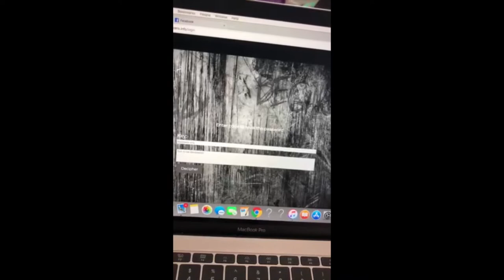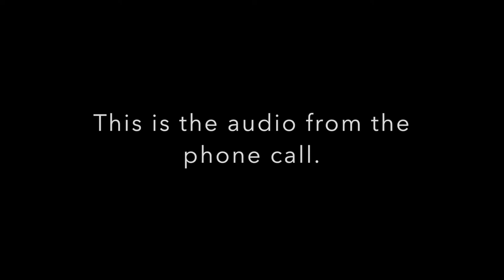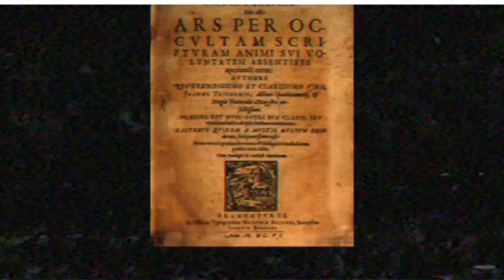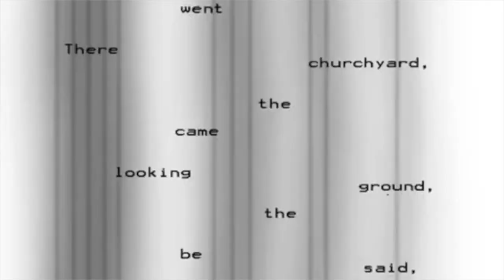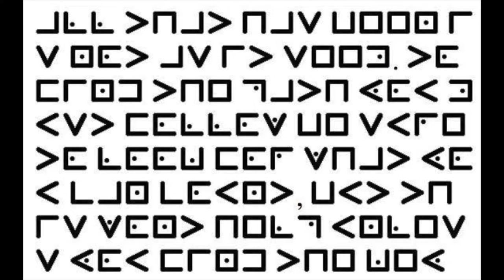Project zer0? Explained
Project zer0?